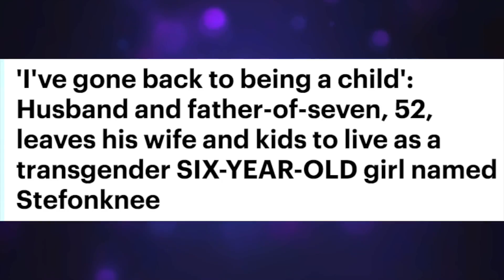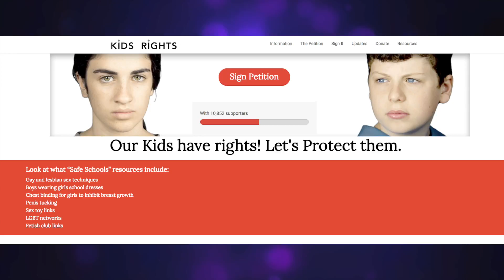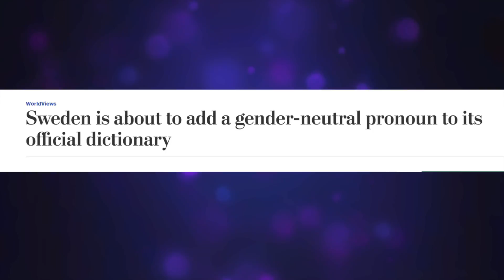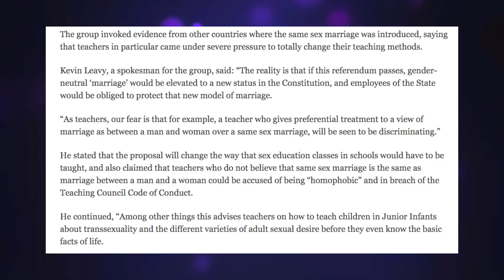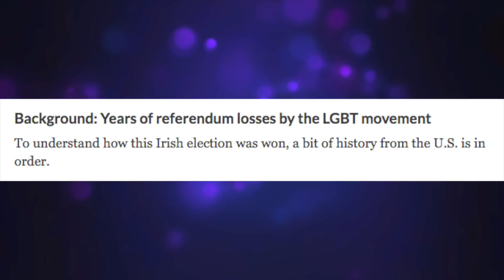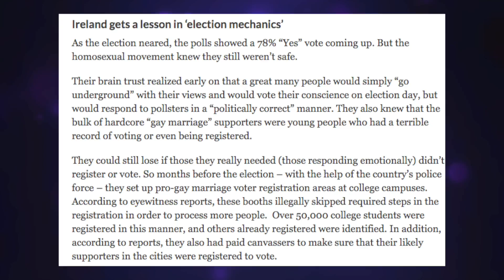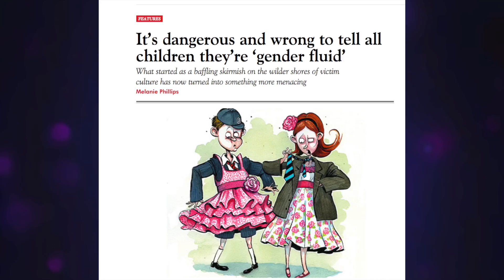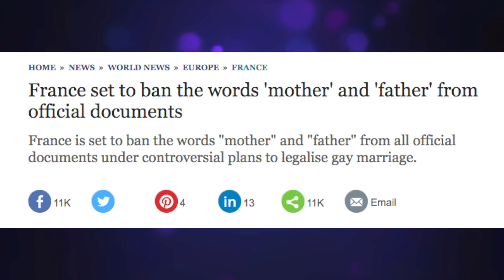The Child Indoctrination of Liberal ‘Anything Goes’ Culture